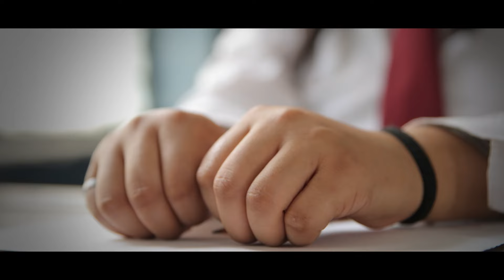क्या discharge का गीलापन आपको भी परेशान करता है ?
Feeling uncomfortable due to discharge wetness? 😟💦

everteen Daily Panty Liners can be your perfect solution 🌸

Our panty liners are designed for daily use, keeping you fresh, confident, and worry-free all day long. 🧘‍♀️✨

-Ultra-thin and comfortable
-Sticks Strong All day Long
-Individually wrapped for on-the-go convenience
-Breathable material for ultimate comfort

Don't let discharge wetness disturb your peace. Try everteen Daily Panty Liners and experience the difference 🌟

everteen Daily Panty Liners